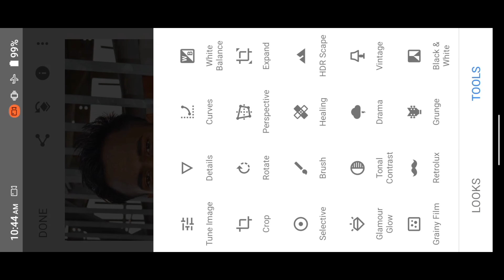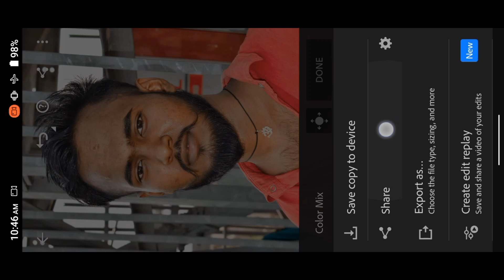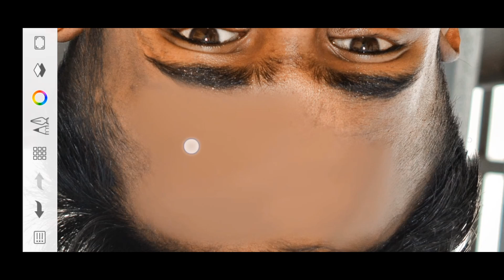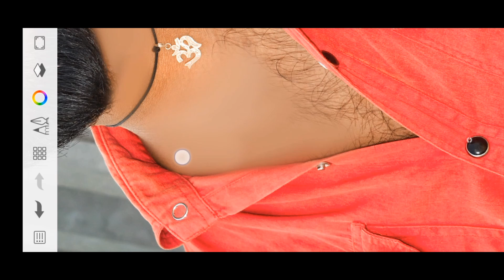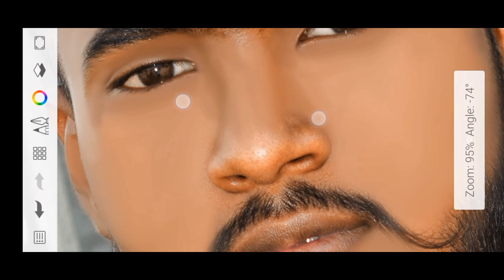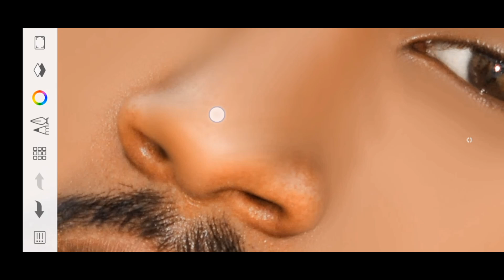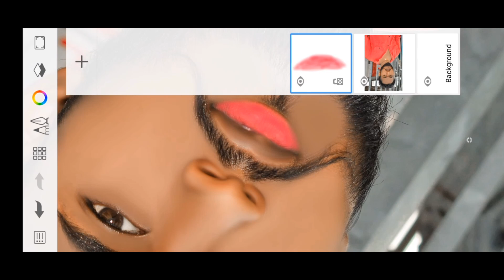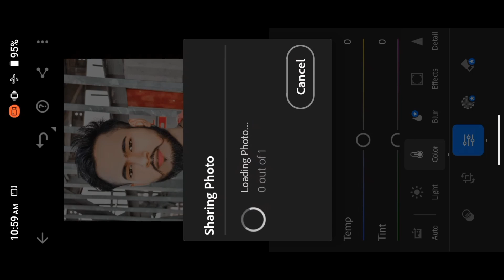HDR Face smooth New tricks Hard Smooth Photo Editing | sketchbook editing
तो दोस्तो मैं आज आप लोगो को लिए न्यू विडियो लाया हूं जो फेस स्मूथ फोटो कैसे बनाएं

मै रोज एक न्यू विडियो ले आता हूं तो आप लोग मेरे चैनल पर बने रहे

FACE Face Ko Smooth Aur Gora kaise karell Sketchbook Face Smooth Editing |

picsart photo editing malayalam 2023

لا@ManojDey @Ak_editz688 @adi

Q

picsart photo editing malayalam 2024

Q

picsart photo editing malayalam new

لا

Q

picsart photo editing malayalam review

لا

Q

Q

picsart photo joint editing malayalam

لا

Q

picsart photo editing background change malayalam

Q

picsart photo frame editing malayalam

Q

picsart photo editing splash effect malayalam

Q

picsart photo editing save problem malayalam

face ko gora kis app se karen

face ko gora karne ki cream

Q

face ko gora karne ke liye kya karen

Q

face ko gora kaise banaen

Q

face ko gora or glow kaise laye

Q

face ko gora karne ke liye kya lagaen

face ko gora karne wali cream

لا

Q

Q

لا

Q

لا

Q

لا

Q

لا

Q

lightroom photo editing sinhala

Q

لا

Q

لا

لا

lightroom editing

lightroom presets

لا

Q

lightroom photo save nahi ho raha hai

Q

لا

Q

lightroom

لا

Q

lightroom mod apk download latest version

لا

Q

لا

Q

لا